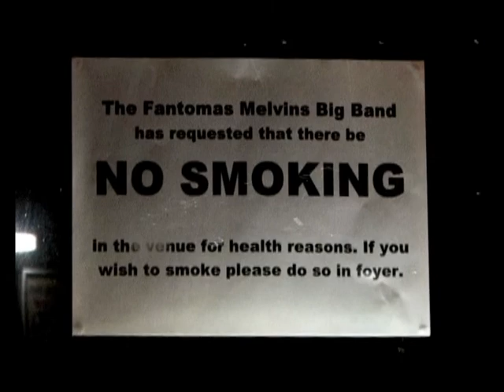The Fantomas Melvins Big Band - Kentish Town Forum-London 1st May 2006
can I get a sumbitch "yeah"?